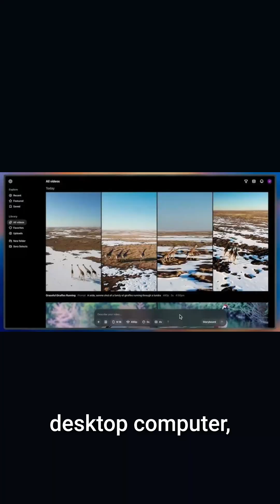How to Access Sora 2 Outside the US (VPN Workaround)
Sora 2 isn't available outside the US, but I figured out how to access it from the UK using a simple workaround. You need three things: an invite code, a VPN set to America, and you must use the web version at sora.chatgpt.com, not the mobile app. I tested it by making an explainer video about large language models, and the results are legitimately impressive with accurate text rendering.